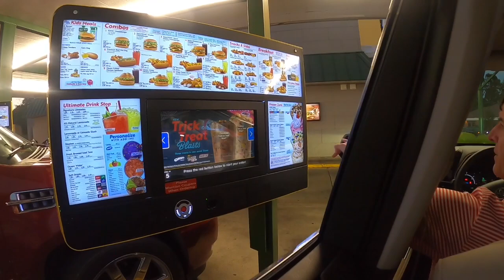Day 4. Branson Golf Vacation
Day 4 of our Branson golf Vacation. September 30, 2020.
Ledgestone Golf Course.
Dinner: Pizza by the Chef.